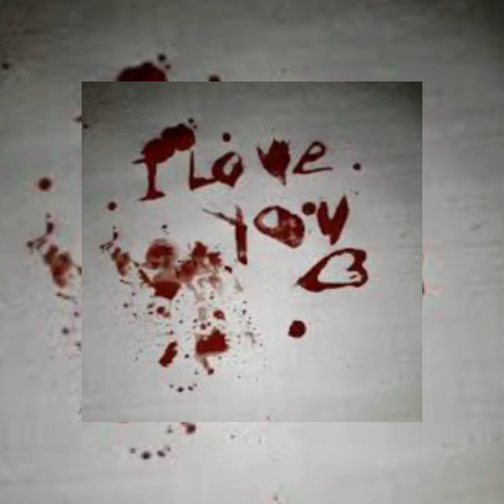Jack Stauber - Cupid 💘 (Sped up)